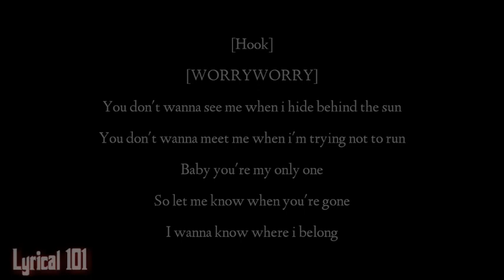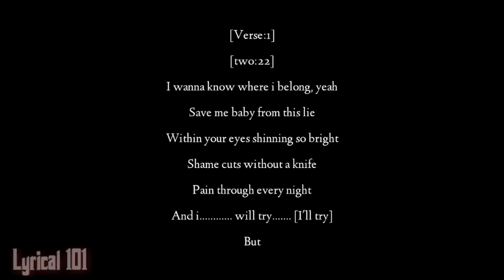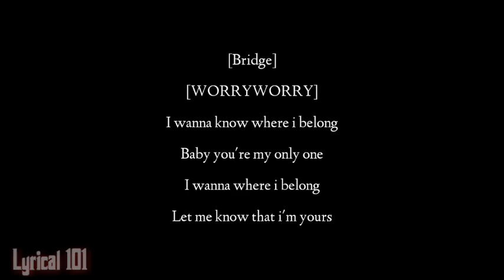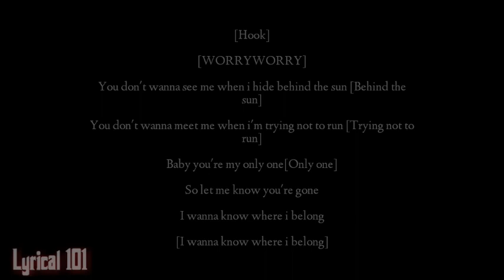WORRYWORRY X two:22 - Behind The Sun [Lyric]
Another Lyric video for WORRYWORRY X two:22.. enjoy y'all 💔

••Follow The Artist:

••WORRYWORRY☠️

••two:22🖤

••Note - I don't own the song or Lyric to this video and i do not intend to economically profit from making this video.. so, dear artist if you want your songs, Lyric or some other things that you owned removed from my channel please let me know by messaging me in one of my social accounts••